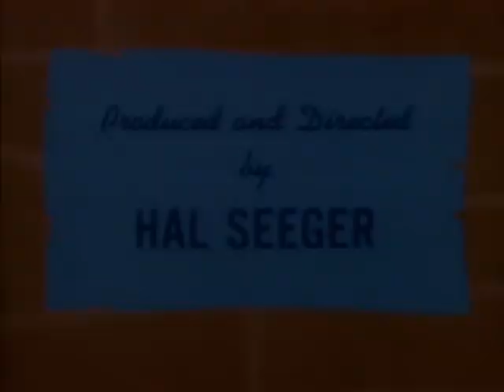52 - O Terrível Gypsy James (1966)